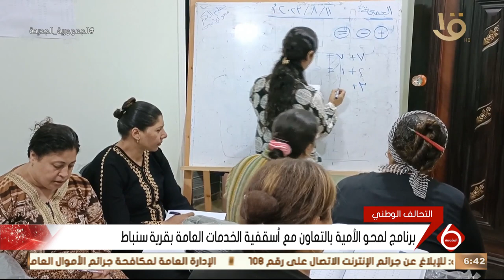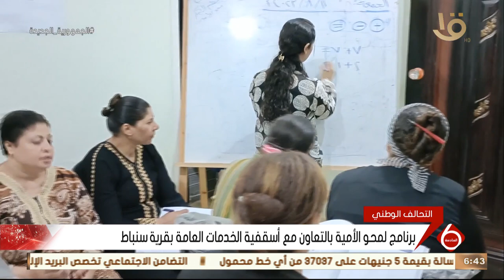نشرة السادسة | برنامج لمحو الأمية بالتعاون مع أسقفية الخدمات العامة بقرية سنباط